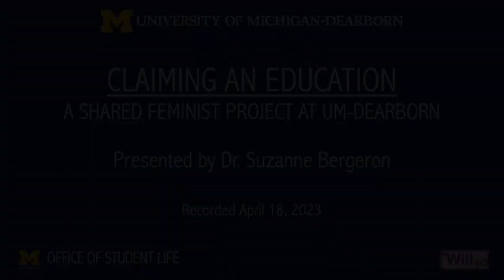Claiming an Education: A Shared Feminist Project at UM-Dearborn by Suzanne Bergeron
This is a talk that UM-Dearborn Professor Suzanne Bergeron gave on our campus on April 18, 2023.